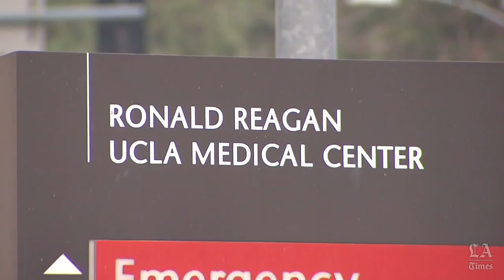FDA attributes spread of superbug to endoscope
Drug-resistant bacteria killed two patients at the UCLA medical center. The FDA says the bacteria passed through an endoscope.